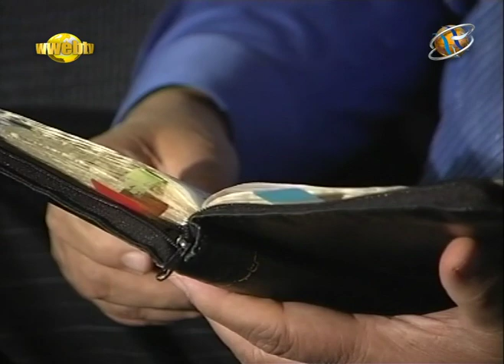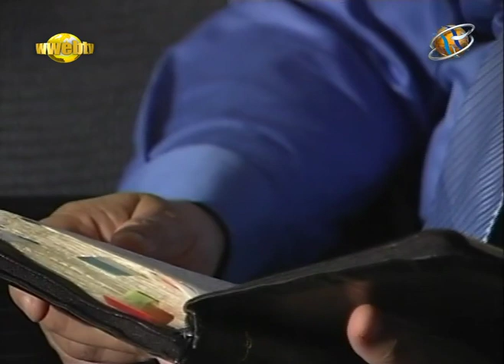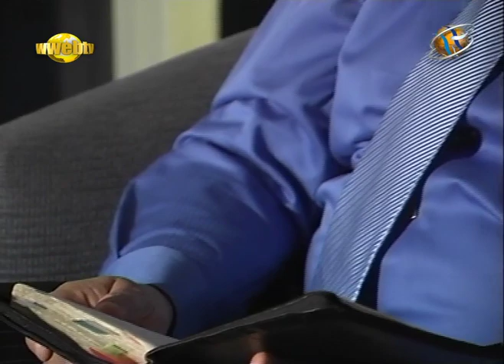Pastor Ernest Mall Yesu Masih Se Yaro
Pastor Ernest Mall's unique footage, never been seen before.

Recorded by WWEBTV for Ernest Mall Ministries